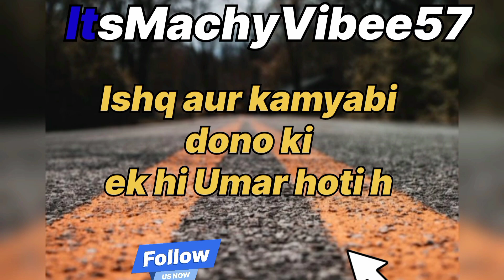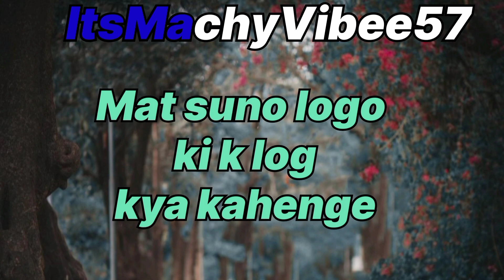waqt ki barbadi/ /motivation /inspiration/aspirants/goal/itsmachyvibee57